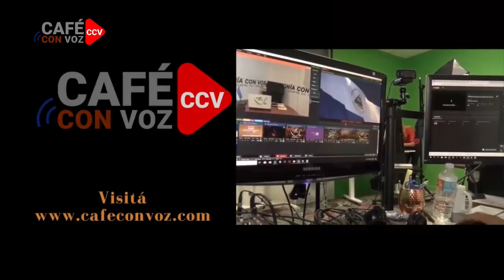CAFE CON VOZ | CAFE CON VOZ/ Luis Galeano con Nahiroby Olivas/ 18 de Abril 2023